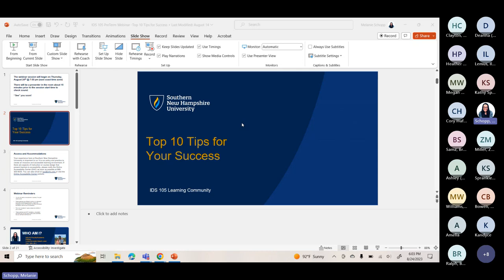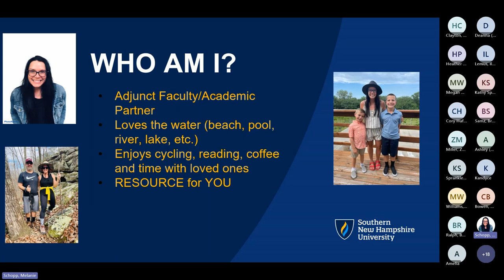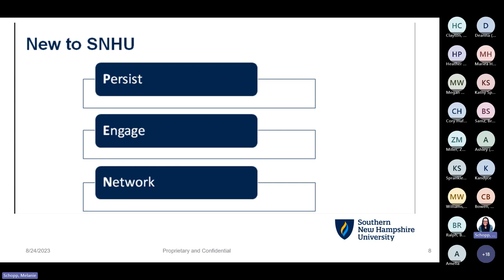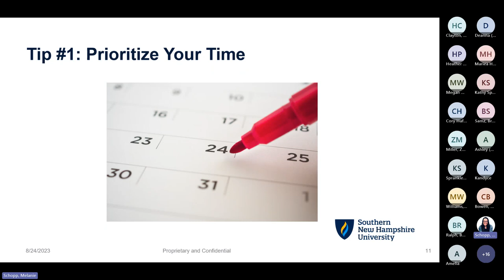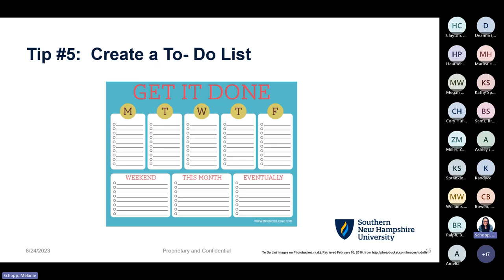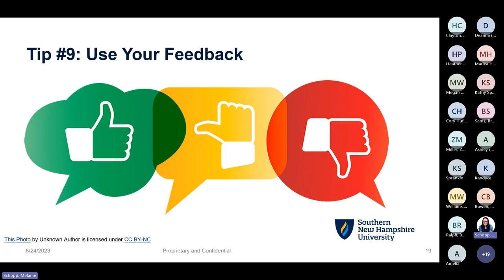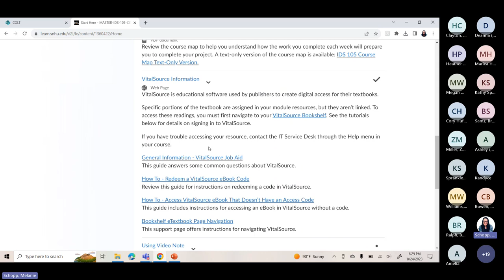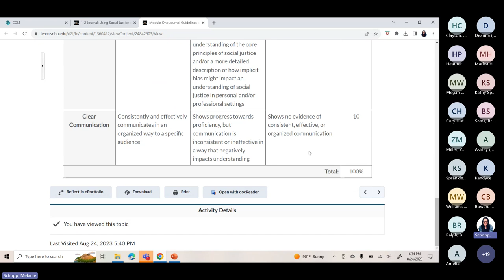IDS 105 PreTerm Webinar Top 10 Tips for Success in IDS 105 for those starting classes on the 8/28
This webinar gives an overview of the term for students starting IDS 105 and discusses the following “Top 10 Tips for Success”:  Prioritization of time, using resources both inside and outside the classroom, making connections to the SNHU family (other students, faculty and staff), motivation (YOU GOT THIS),  purchasing course resources, understanding competing priorities, the importance of communication, how to use/find faculty feedback in the grade center, and an IDS 105 Learning Community overview.